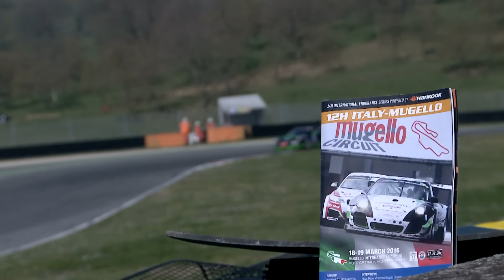Robert Kubica Second Race Day 8 hours of racing 12 H Mugello